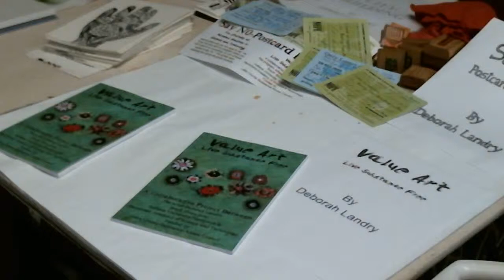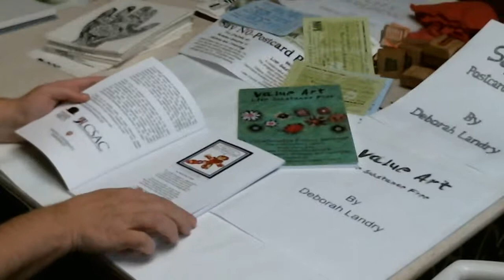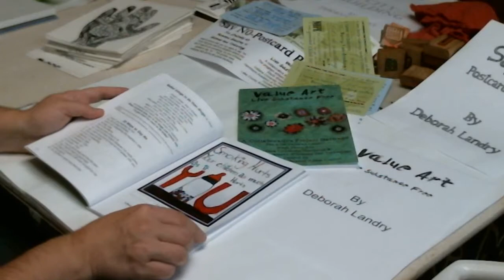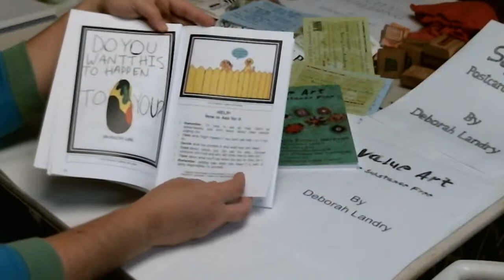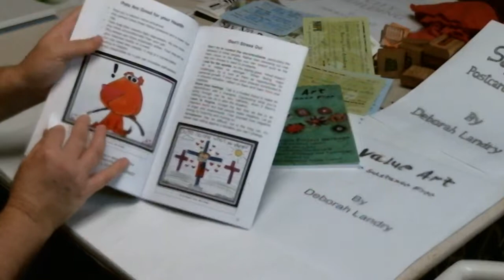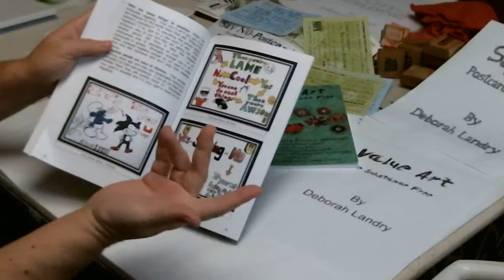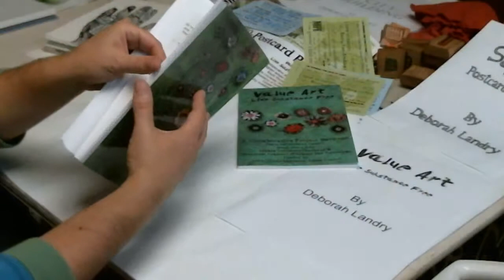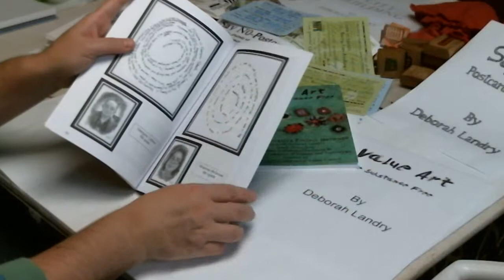Value Art - Live Substance Free by Deborah Landry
The Value Art, Live Substance Free program was developed by South Shore Arts in collaboration with freelance artist Deborah Landry, the Lake County Substance Abuse Council and Indiana University Northwest (IUN) students pursuing degrees in nursing, criminal justice and social services. It is based on the philosophy that art is a tool that can be used to teach all subjects from an holistic approach, holistic meaning whole rather than parts. With this in mind students from the Hammond Academy of Science and Technology (HAST) used art to explore and learn various life skills that would supply them with healthy coping mechanisms rather than turning to drugs or alcohol to deal with life’s challenges.
Deborah Landry chose the guidebook titled LifeSkills by Gilbert J. Botvin, Ph.D. for the program because of its whole person approach. The book not only addresses drug and alcohol use, but also subjects such as self-image, making decisions, coping with anger, managing anxiety, communicating effectively, making new friends, social skills and resisting advertising pressure. Research has shown that young people are less likely to begin using drugs and alcohol if they are given the knowledge and taught the skills necessary to live happy, healthy and successful lives.
Students in grades six through eight met with the instructor, Deborah Landry, two interns from the Master’s in Social Work program at IUN and HAST teacher Debbie A. Fenno after school every Monday for 15 weeks. The interns provided one-on-one attention to the HAST participants and were given the opportunity to create lesson plans and content for this book.
Ms. Landry developed an art lesson that seamlessly fit together with each life skill outlined in the guidebook. For example, units six and seven of LifeSkills are lessons on alcohol and drugs. Ms. Landry designed a sensory deprivation project to teach the students how drugs and alcohol take away your ability to use all of your senses; in essence, handicapping yourself.
The project consisted of students making a series of clay animals. With each new creation, students would be deprived of one of their senses. First, they wore rubber gloves while trying to mold the clay. With the second clay animal they wore rubber gloves and earplugs. The third time they wore rubber gloves, earplugs and drunk goggles. After the sensory deprivation experience, the students were given clay to create an animal with the use of all of their senses.
Each of the 15 sessions incorporated art into a life skills lesson. The end result was the creation of this book; a video presentation and vinyl window clings all designed to give the middle school students at the Hammond Academy of Science and Technology a tool to communicate with their peers, their parents, their teachers and their community. Using a holistic approach combining art with the introduction and learning of life skills, the HAST students have themselves become teachers of life skills.